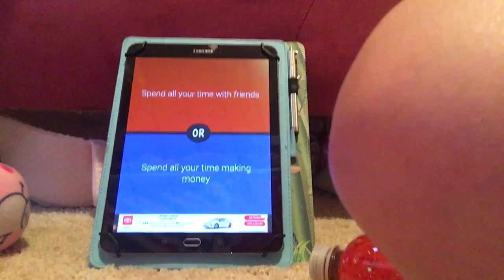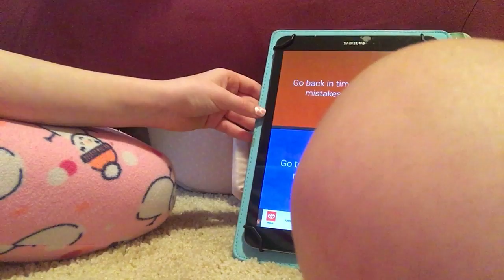Playing games on Arielle’s tablet||live stream||colorfull sisters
Hey guys so we went live again and in this live we were playing games on Arielle’s tablet and they were super fun we hope u enjoy and we will be coming out with some more videos and not just live streams but we also do post a lot of video anyways have a good day bye.